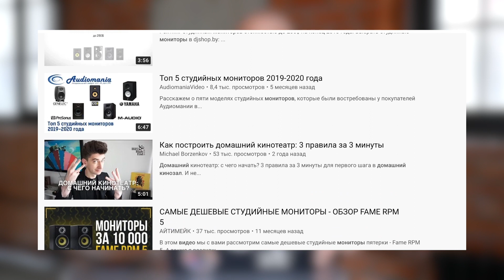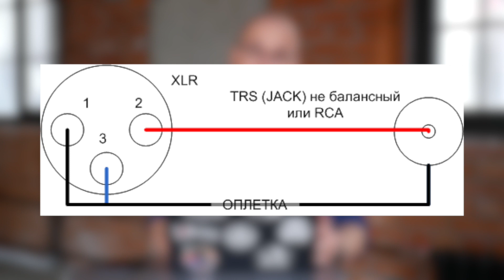Из чего собрать домашний кинотеатр? / Бюджетный домашний кинотеатр до 500 000 рублей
▶ Сведение сабвуферов в домашнем кинозале / Как свети два сабвуфера для ровного баса?
Всем привет!

Самая долгожданная тема выпуска на нашем канале - как собрать домашний кинотеатр за вменяемые деньги у себя дома! Мы установили минимальную цену 500 000 рублей и за основу взяли студийные мониторы, о которых говорил в прошлом выпуске.

Из чего собрать кинотеатр самостоятельно и получить хорошее качество? Мы предложим варианты наполнения как с минимальным чеком до 500 000 рублей, так и для любителей настоящего кино с более гибкой суммой. В конце ролика вы уже будете иметь конкретный набор, чтобы обустроить свой кинотеатр в доме!

0:00 - Бюджетный домашний кинотеатр
0:20 - Вступление
1:13 - Акустические системы
6:18  - AV процессоры
10:05 - Сабвуфер SVS
12:22 - Устройства отображения видеокартинки
13:23 - Источники сигнала
14:03 - Итоги списка с №1
15:48 - Вариант с проектором и экраном
18:45 - Как получить таблицу?
19:04 - Заключение